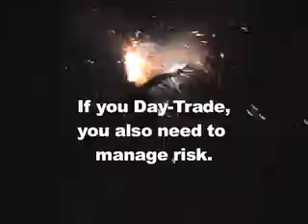OEX Options Video Ad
I created this ad for OEX Options, a subscription service that teaches people how to day-trade options. I shot the video in Bormes, France in May of 2007 at a Fete Festival.